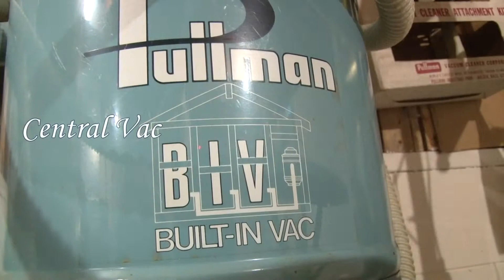Manitowoc North-side 4 bedroom 2 bath home for sale $122,900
Email Realtor Lori@HomewardBoundPro for more about this multi-Level Manitowoc home for sale on N 24th Street or to schedule a showing.  Come and see all the room you'll have for family and friends in the house and out in the yard. Updated mechanicals and nearly maintenance-free exterior enhance the value of this 4 bedroom 2 bathroom property.

Features Include:  *Living Room, * Family Room, * Gas Fireplace, * Sliding Glass doors to Patio & Backyard. * 4 Bedrooms, * 2 Bathrooms, *Central Vac, * Central Air, * Spacious Kitchen & Dining, * Attached 2.5 vehicle garage, * Energy Efficient Solar Insulating Attic Blanket, * Garden Shed

Lori is an Independent Agent for Coldwell Banker The Real Estate Group Inc, licensed in WI.  Coldwell Banker offices are independently owned and operated.